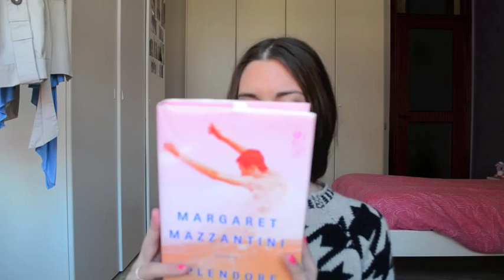NESSUNO SI SALVA DA SOLO. Recensione librosa #1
Ciao!
Oggi ho deciso di proporvi la recensione di un libro che adoro: Nessuno si salva da solo di Margaret Mazzantini!

Un bacio!